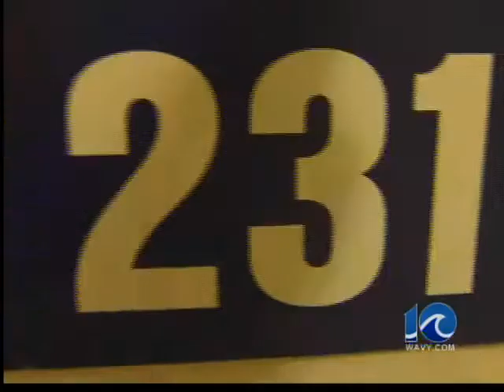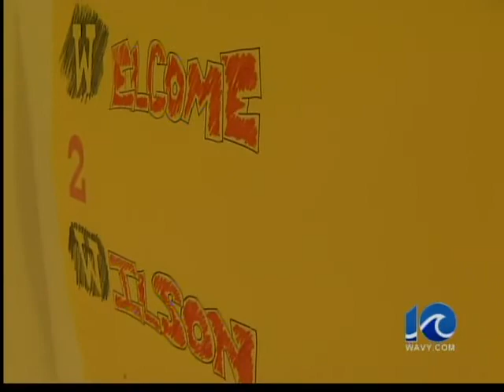New details in possible CNU meth lab